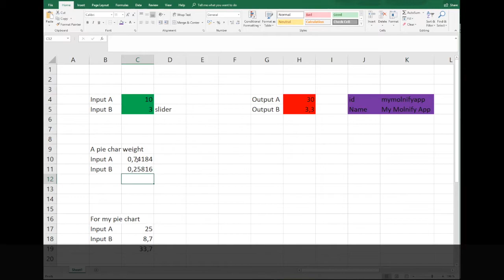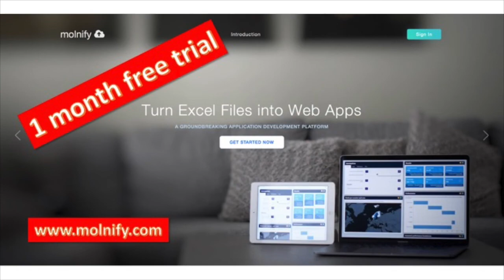Create pie charts | Basic App Creation | Molnify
Join us in Basic App Creation with Molnify, a series teaching you how to turn your Excel files into web apps in no time.

Video 2:
How to create pie charts and add them to your web app.

Ready to convert you excel files to web apps? today.

About Molnify
Molnify is a groundbreaking service that lets you use existing Excel files and Google Sheets as web apps. No coding required.